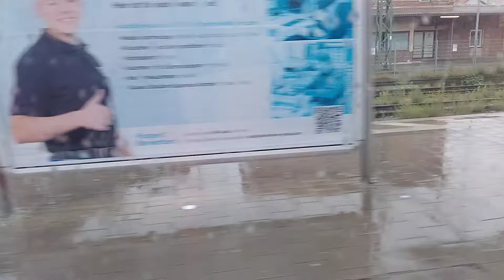Mit der S-Bahn München BR 423 Als Express S1 München Hbf nach Moosach mit SOUND